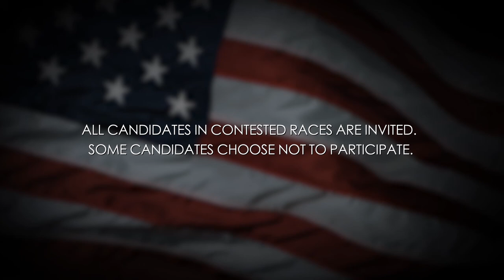Video Voters Guide: Courtney Neron - State Representative | District 26 (D, WF)